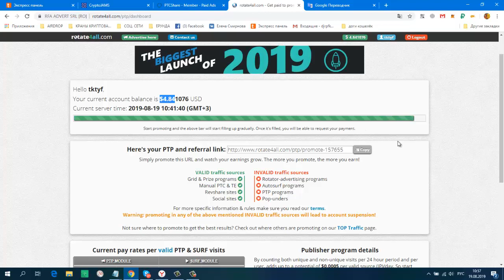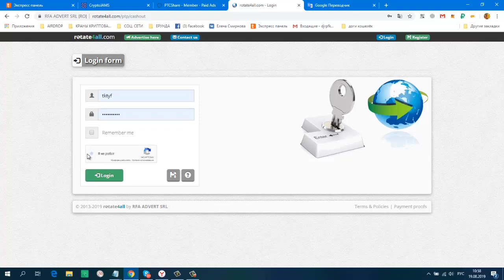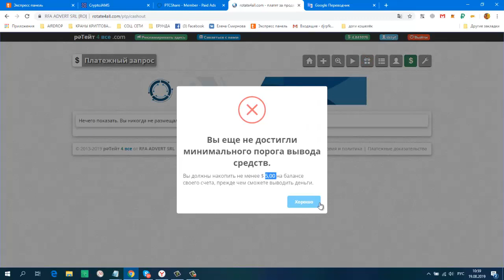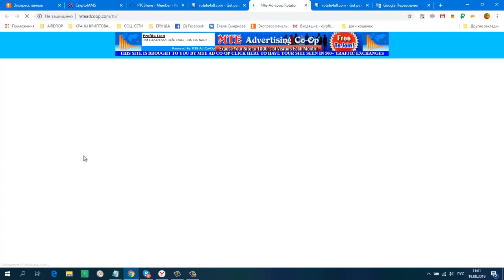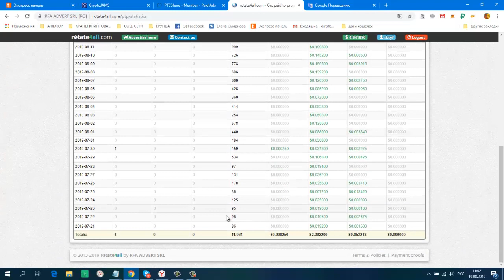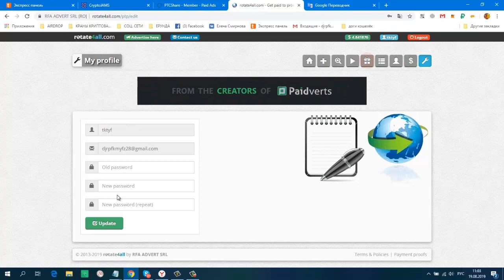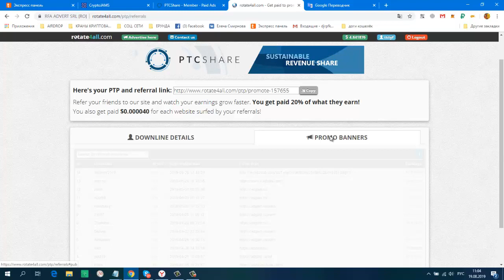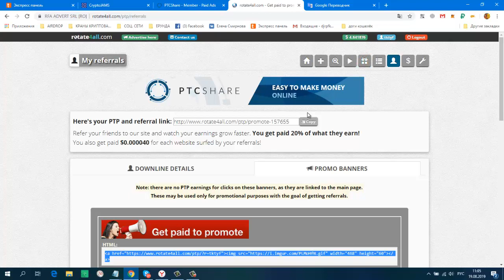Без вложений Жирненький Букс ROTATE4ALL Скоро Вывод! мин вывод от 5 $